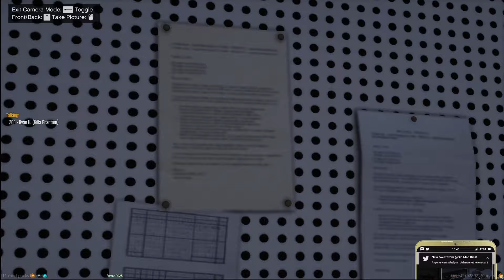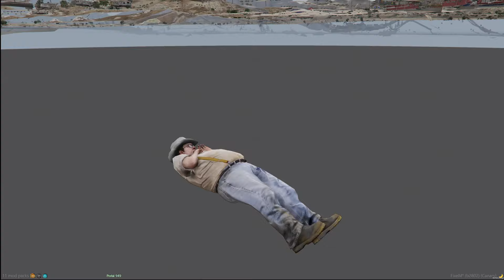8 Days of Streams Day 8 OCRP LIVE - Making It Up As We Go Along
Come and watch as I steam on the OCRP GTAV Server and get into funny interactions.

Want to join a discord that talks a lot about pallets? Who wouldn't.